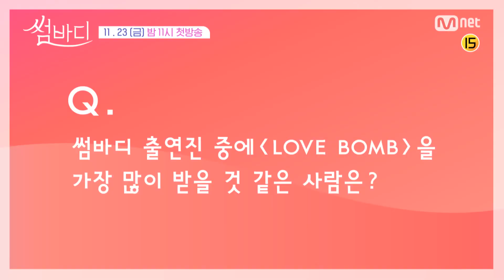Somebody 연애프로그램 덕후 프로미스나인에게 썸바디를 보여주었다(feat.꺄♥) 181123 EP.0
연애프로그램 덕후 fromis_9 (프로미스_9) 에게 썸바디를 보여주었다^-^
프로미들 소녀비명 너므나 사랑스럽...♥ ㄲㅑㅑㅑ

썸씽 있는 그들의 댄싱 로맨스
11.23(금) 밤 11시 Mnet 첫방송